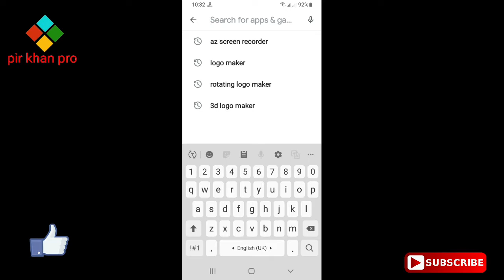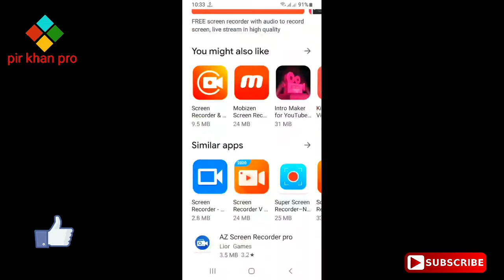how to record mobile screen/screen recorder with internal audio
screen recorder with
internal audio
du recorder intemal audio
mi screen recorder
record internal audio
android root
du screen recorder
best game recorder for
android
pubg screen recorder
game screen recorder
how to record mobile
screen with audio